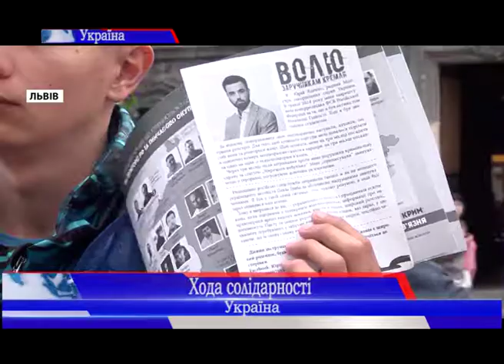У Львові кількасот студентів зібралися на ходу солідарності із ув'язненими в Росії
У Львові кількасот студентів зібралися на ходу солідарності із ув'язненим в Росії - 19-тирічним Павлом Грибом та всіма українськими політв'язнями.

Молодь пішла колоною до російського консульства, де наклеїли листівки з іменами російських в'язнів.